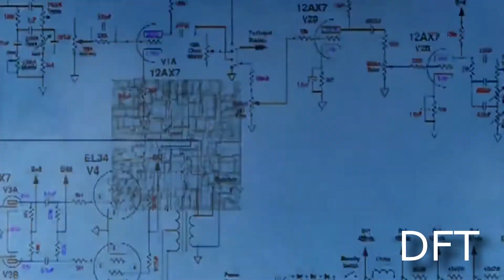PANDEMIA Industrial 😷 Lo Que NO QUIEREN Que SEPAS !!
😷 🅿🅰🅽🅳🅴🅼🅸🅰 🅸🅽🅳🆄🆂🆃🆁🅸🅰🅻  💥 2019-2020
En esta ocasión e desactivado los comentarios, porque solo hay un trabajo detrás de edición. Los videos no son míos, pero sí de dominio público. En este video he querido reflejar mi punto de vista sobre esta pandemia que ataca a nivel mundial. Un Saludo.

This time and disabled comments, because there is only one job behind editing. The videos are not mine, but they are in the public domain. In this video I wanted to reflect my point of view about this pandemic that attacks worldwide. Greetings.

La pandemia de enfermedad por coronavirus de 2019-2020 es una pandemia de la enfermedad por coronavirus iniciada en 2019 (COVID-19), causada por el virus coronavirus del síndrome respiratorio agudo grave (SARS-CoV-2).45 Se identificó por primera vez el 1 de diciembre de 2019 en la ciudad de Wuhan, capital de la provincia de Hubei, en la China central, cuando se reportó a un grupo de personas con neumonía de causa desconocida, vinculada principalmente a trabajadores del mercado mayorista de mariscos del sur de China de Wuhan.  El virus se transmite típicamente de una persona a otra por vía de las pequeñas gotas (conocidas como microgotas de Flügge) que se emiten al hablar, estornudar, toser o espirar. Se difunde principalmente cuando las personas están en contacto cercano, pero también se puede difundir al tocar una superficie contaminada y luego la propia cara. El periodo de incubación suele ser de cinco días, pero puede variar de dos a catorce días. Los síntomas más comunes son la fiebre, la tos y las dificultades para respirar. También se ha observado la pérdida súbita del olfato y el gusto (sin que la mucosidad fuera la causa). Las complicaciones pueden incluir la neumonía, el síndrome respiratorio agudo o la sepsis. No existe vacuna o tratamiento antivírico específico. El tratamiento principal es la terapia sintomática y de apoyo.  Las medidas de prevención recomendadas incluyen lavarse las manos, cubrirse la boca al toser, la distancia social de otras personas, y el autoaislamiento y seguimiento para las personas que se sospecha están infectadas.
Para prevenir la expansión del virus, los gobiernos han impuesto restricciones de viajes, cuarentenas, confinamientos, cancelación de eventos y el cierre de establecimientos. La pandemia está teniendo un efecto socioeconómico disruptivo, y el miedo a la escasez de provisiones ha llevado a compras de pánico. Se han cerrado colegios y universidades a nivel local o nacional en más de 124 países, afectando a más de mil doscientos millones de escolares. Ha habido desinformación y teorías conspirativas difundidas en línea sobre el virus, e incidentes de xenofobia y racismo contra los ciudadanos chinos y de otros países del este y sudeste asiático.